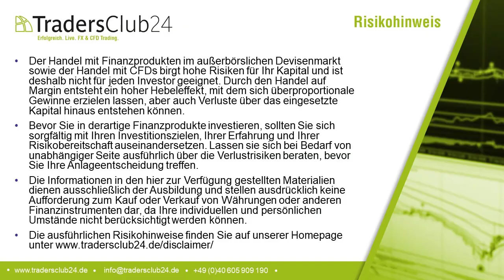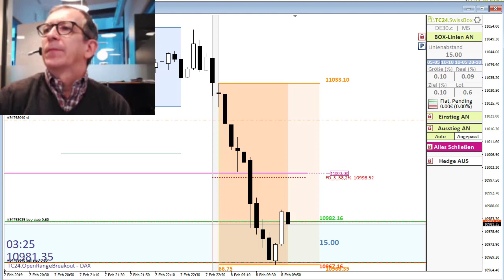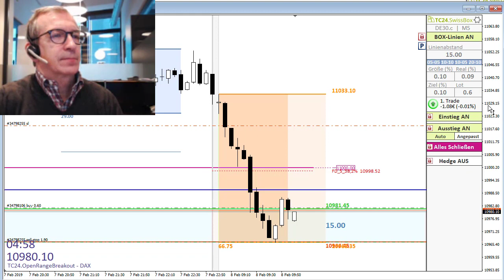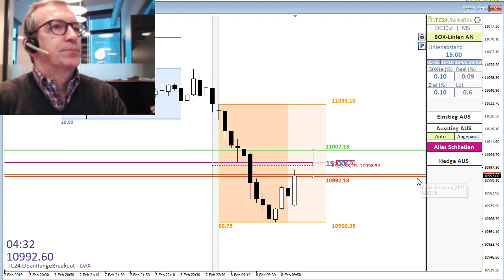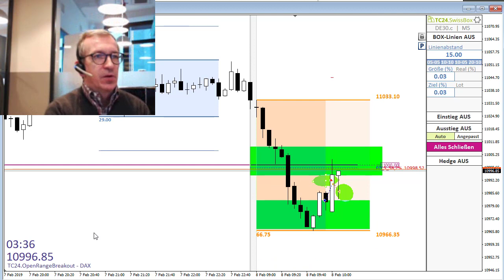TradersClub24 Dax Open Range Breakout Live Trade am 08.02.2019 (Daytrading Forex)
- Der Tradersclub24 –

Der Live-Tradingraum vom TradersClub24 wird moderiert von Carlos Martins. Wir starten den Handelstag gemeinsam ab 8:25 Uhr mit der Begrüßung der Gäste und Clubmitglieder. Sollte es ein Signal in einer anderen Strategie geben, so werden wir dieses natürlich handeln. Voraussetzung für die Trades ist ein klares Setup sowie eine bestimmte Dynamik und Volatilität in den Märkten. Gegen 8.50 Uhr bereiten wir uns mit der SwissBox auf die Markteröffnung im Dax um 9 Uhr vor und platzieren unsere Pending Orders. DIESE TRADES WERDEN AUF EINEM ECHTGELDKONTO GEHANDELT. Im weiteren Verlauf des Tages beobachten wir die Märkte mit der TC24.BlueBox, Heikin-Ashi-Strategie mit dem MasterTemplate III, der Kijun-Sen-Strategie sowie mit der Swing-Tagesstrategie-Pro. Der Live-Tradingraum ist in der Regel bis 17 Uhr geöffnet. Kontaktieren Sie uns für einen kostenlosen Gastzugang zum TC24